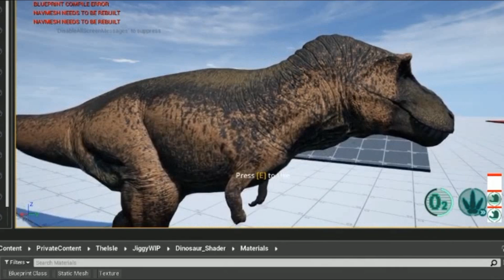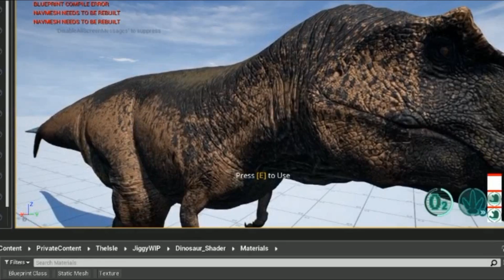Nova Skin do Packy, Sistema de Skins, Mapa do Deserto, Prelude Realism | The Isle | Gameplay #143